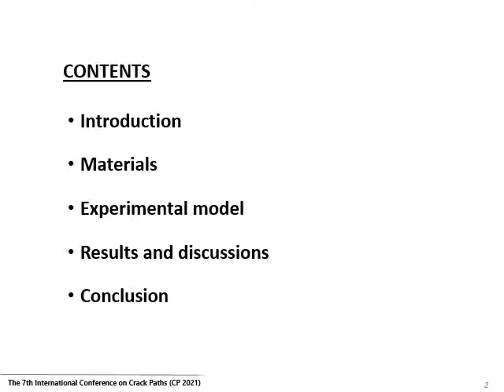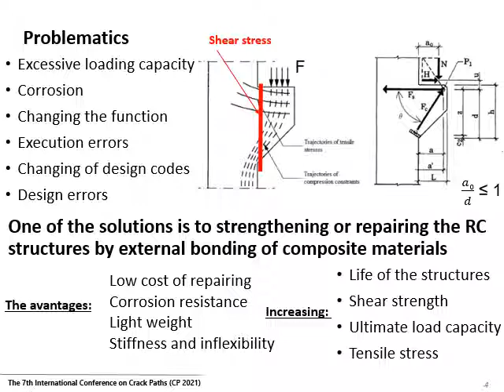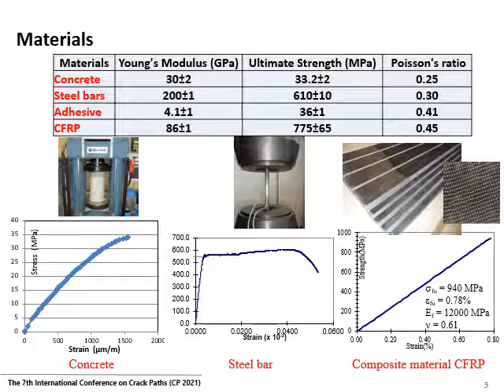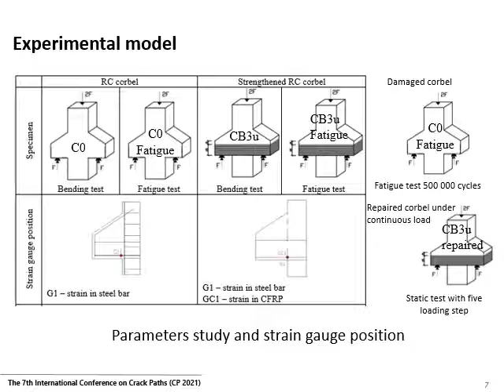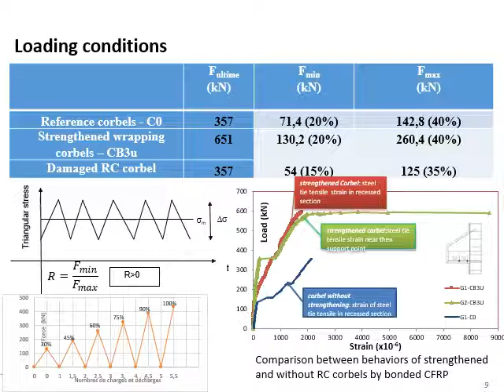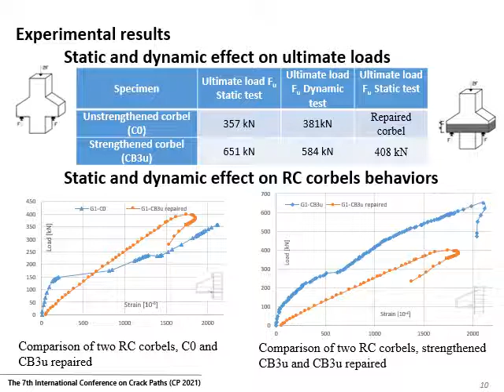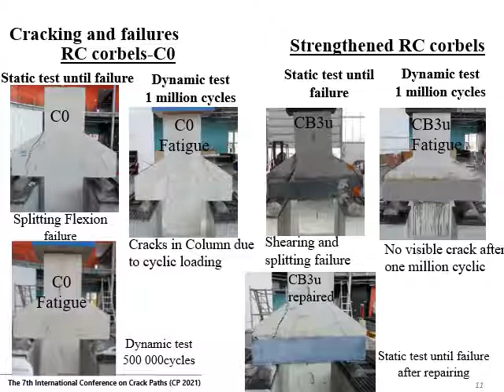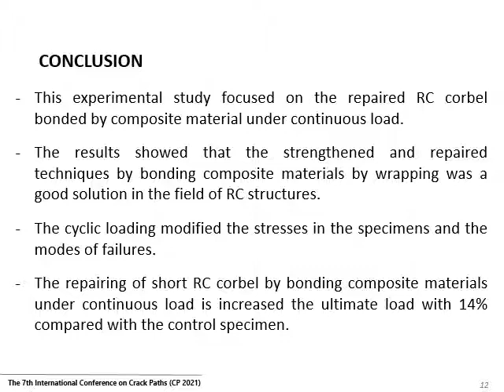Investigation of the fatigue crack propagation behavior of short reinforced concrete corbel ...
Ivelina Ivanova, Jules Assih, Dimitar Dontchev